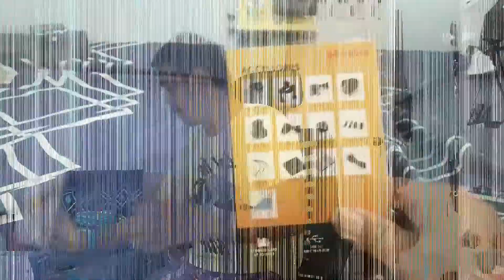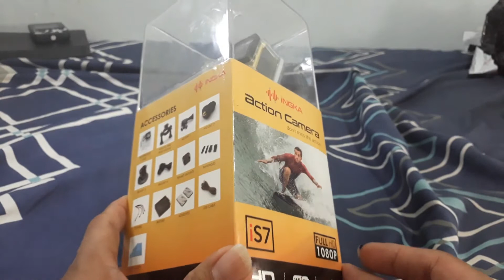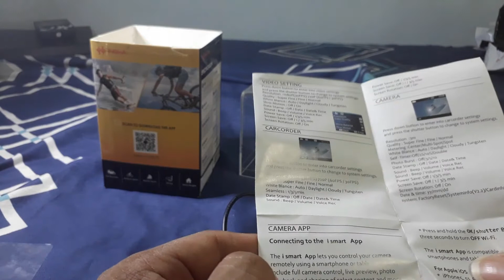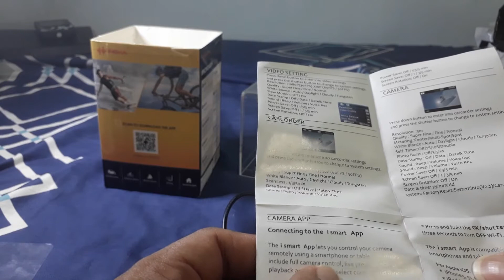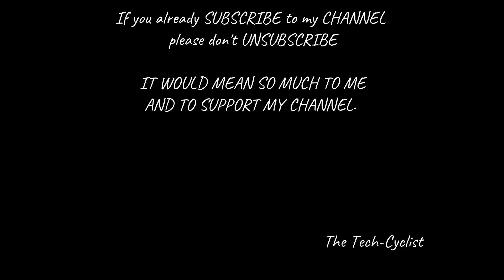My Friend Gave Me a New Action Camera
What's up mga ka siklista! Panibagong Vlogs po ulit! By the way my name is Randolph, and i'm the vlogger behind the name of The Tech-Cyclist, I'm from Cebu Philippines.

So for today's video, i will be sharing to you my new action camera. This is from my friend and he gave it to me.. Well how lucky i am.. Thank you my friend.. This is Ingka Action Camera, not a 4k, only 1080Pixel but it is good.. nice to have this also. Here's the link of the product

Vlog Schedule
Same Day Vlog and Edit : Monday- Wednesday - Friday
Upload Schedule : Tuesday - Thursday - Saturday

Bike Ride
Vlog Schedule (Same day Vlog and Edit) - Tuesday and Thursday (afternoon ride)
Bike Ride Vlog Upload Schedule : Wednesday and Friday)

Vlogging Set-up for Ride:
SJCam SJ4000 Air
chest-mount
gorilla-pod

Vlogging set-up for reviews:
Junior Study Lamp
Selfie Ring Light w/ Cellphone Mount
Mini Tripod

Paki follow and like na rin sa mga social media account ko.